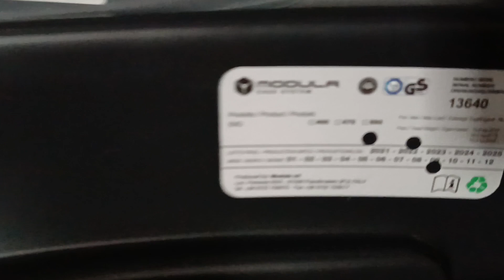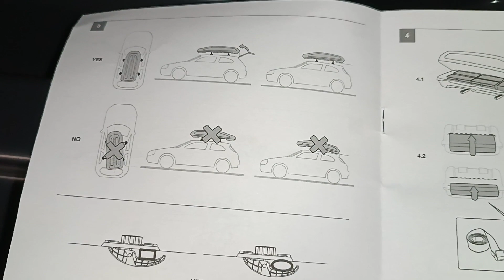Yakima Easy Trip 550L Textured Black Luggage Box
Go on the easiest trip by far with the new Yakima EasyTrip / Modula Evo 550 litres Textured Black cargo box.
With a modern look, this proper “luggage” box is ideal for carrying suitcases, prams, and other bulky items.
Best of all, installation is made easy with a low profile, torque-limited mounting system.

Specifications:

Dimensions — L 206 cm  x  W 90 cm  x  H 47 cm Textured Black Finish
Capacity — 550 litres, maximum 75kgs and can fit snowboards and skis up to 190 cm